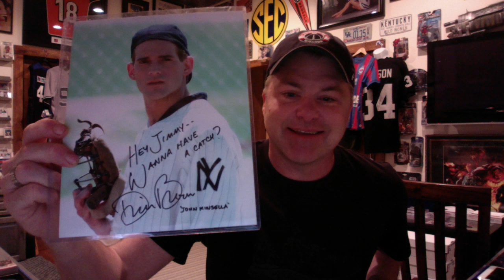2017 National Sports Collector Show Prep Focus and Advice!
Periscope - @KentuckyCards

should you ever feel like helping those who need it most. Abused and neglected Foster kids with wonderful futures ahead of them can always use your help. Cards a great, changing the future of one of these kids is better.